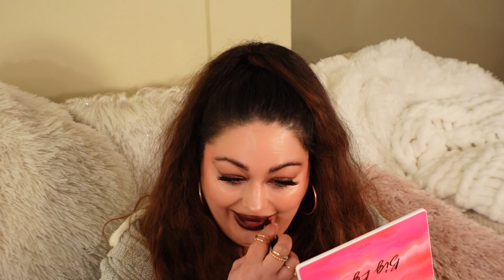ALL 18 SHADES Swatched and Tested Makeup By Mario Super Satin Lipstick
❤️ PRODUCTS MENTIONED:❤️
Makeup By Mario Super Satin Lipstick
Haul NEW COLOURPOP HAUS LABS YSL JO MALONE NUDESTIX MAC ABH NATASHA FENTY BEAUTY MAKE UP FOREVER
▷ LET’S BECOME FRIENDS!!